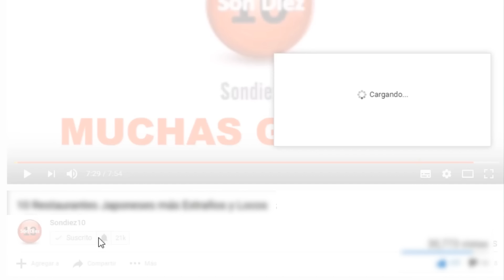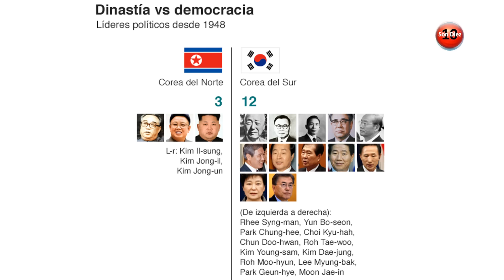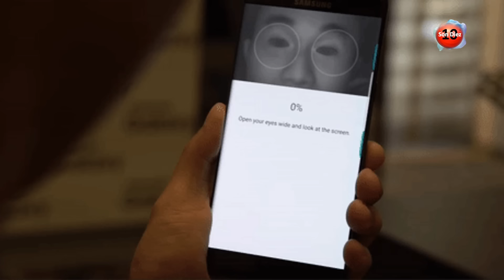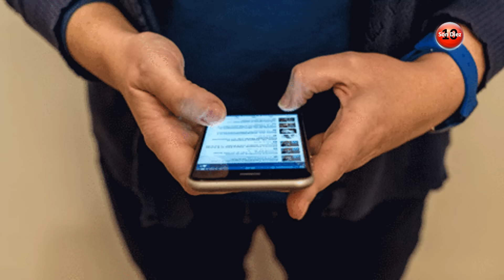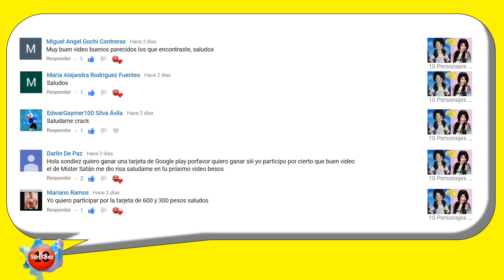10 Incomprensibles Diferencias entre Corea del Norte y Corea del Sur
Corea del Norte y Corea del Sur pueden compartir la misma frontera y hasta el mismo nombre, pero tal vez eso sea todo lo que estas dos naciones tengan en común. Es por eso que hoy te presentamos 10 Incomprensibles Diferencias entre Corea del Norte y Corea del Sur